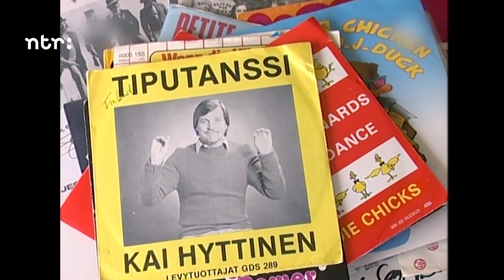De vogeltjesdans | Het verhaal achter het nummer | Top 2000 a gogo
De Zwitserse muzikant Werner Thomas vertelt over zijn zeer succesvolle compositie 'De Vogeltjesdans'. Een reportage van Top 2000 a gogo uit 2004.